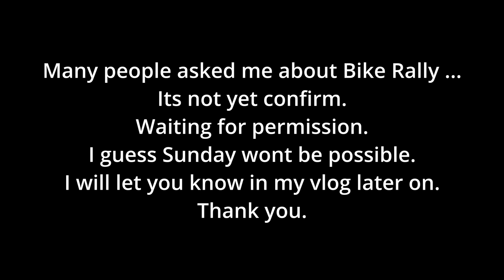welcome His Holiness The Dalai Lama || gagal airport || happiness || Tibetan vlogger || india